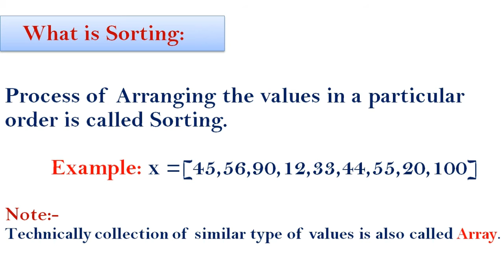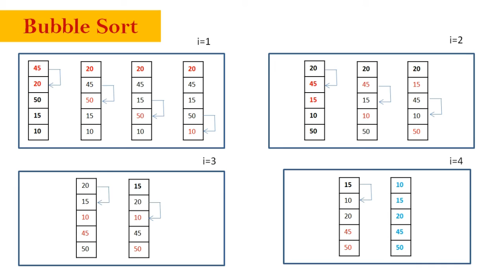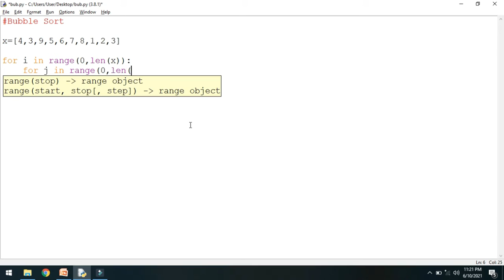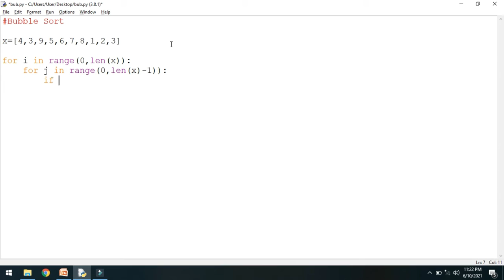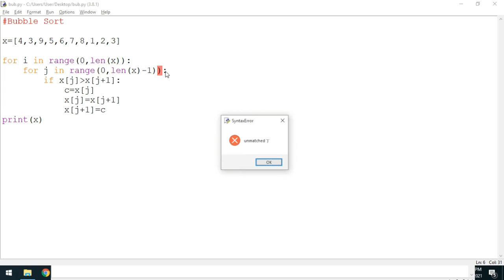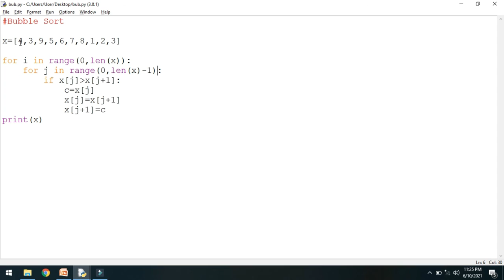Bubble Sort in Python| Lecture 32 | Sorting in Python in hindi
Hello Friends !
Most Welcome in my IT Channel SPT999.(O Level, CCC, DCA, ADCA, PGDCA)This Channel is specialized for computer courses. We provides simplest way and examples for the clearance of the concepts.

              Sorting is the process of arranging the values of a list in a particular order. selection sort is easiest and first technique or method to sort the values in python

bubble sort in python in hindi